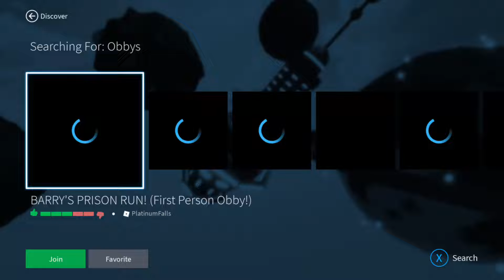Playing a first person school obby on Roblox